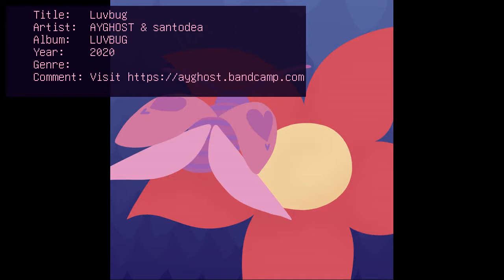AYGHOST & santodea - LUVBUG